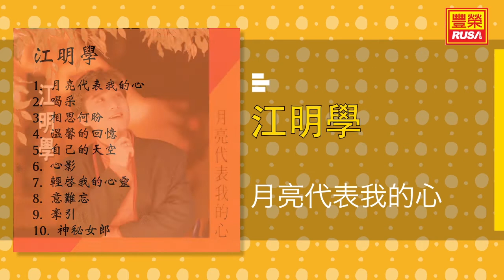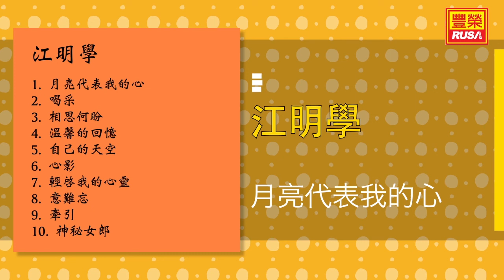江明學 - 月亮代表我的心 - [Original Music Audio]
今天豐榮推出《江明學》裡的好歌。